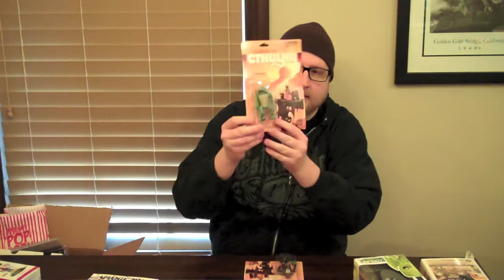Birthday / Christmas Haul Update (03-31-14)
The items I received from Christmas 2014 & my birthday 2015.  Sorry this is way over due & recorded a couple of weeks back.